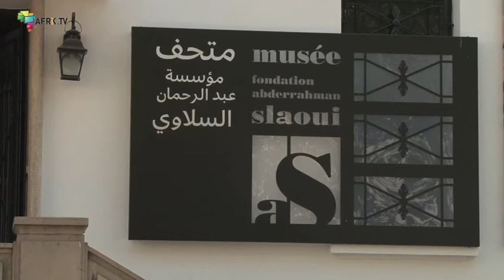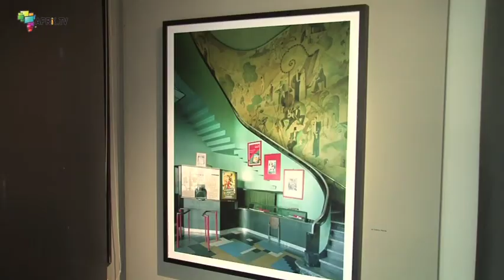Exposition sur les cinémas du Maroc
Exposition de Stephan Zaubitzer : Les salles de cinémas des centres villes / Au Maroc

AFRIK.TV s'appuie sur l'expérience d'AFRIK.COM, site web aujourd'hui leader de l'information en ligne panafricaine. Implantée dans 12 pays du continent africain, AFRIK.TV est une agence de production d'images à l'adresse des rédactions du monde entier, des producteurs de magazines et documentaires, des organismes institutionnels concernés par l'actualité africaine. Totalement indépendante, AFRIK.TV développe une ligne éditoriale s'attachant à présenter l'Afrique telle que vécue par les Africains: un continent d'avenir